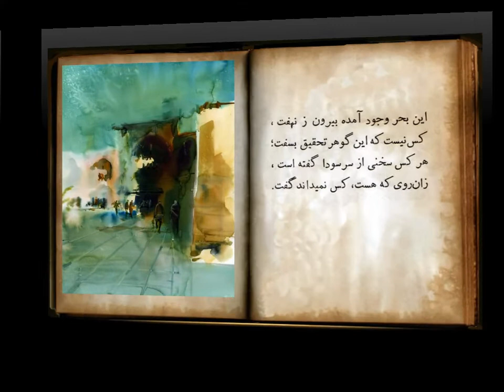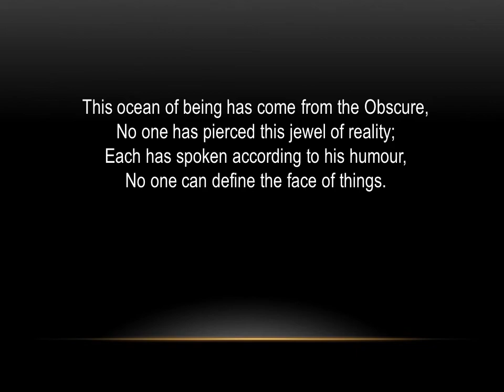Omar Khayyam - Creation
Khayyam's view of Creation